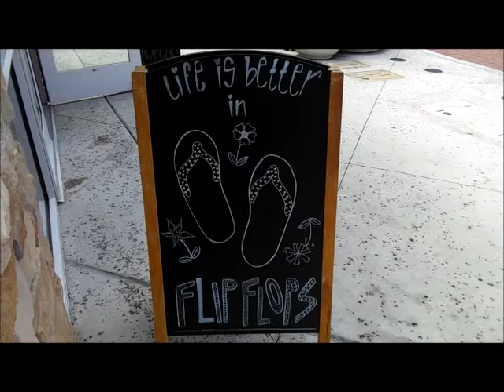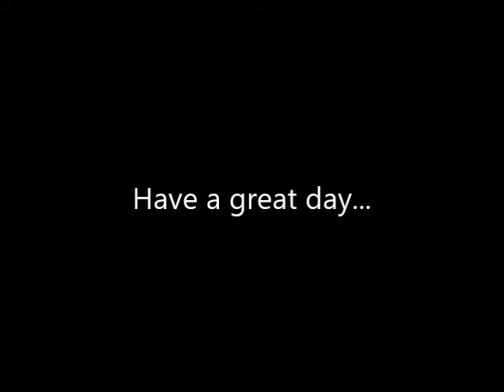I-Drive 360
Home of the Orlando Eye, Sea Life Aquarium and Madame Tussaud